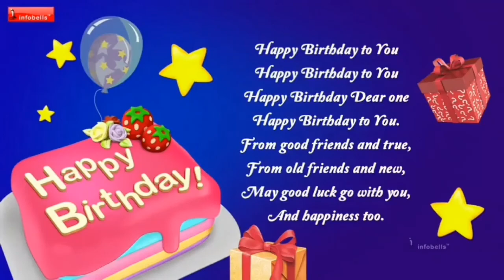Happy Birthday Song Earrape